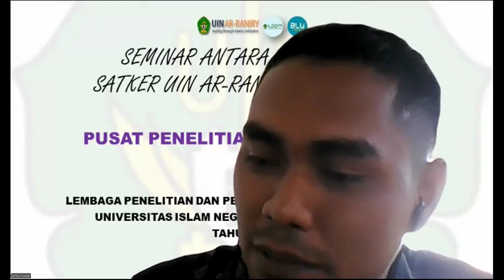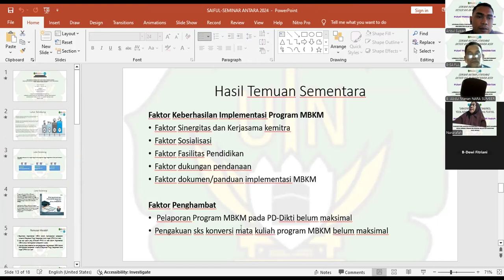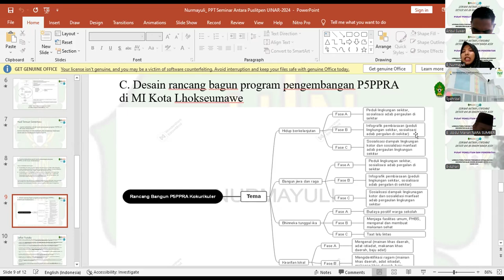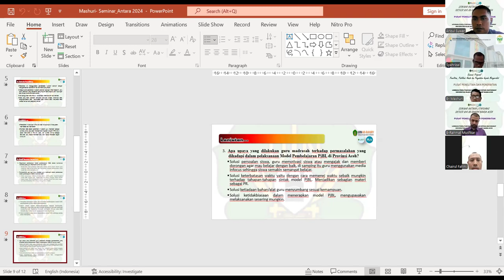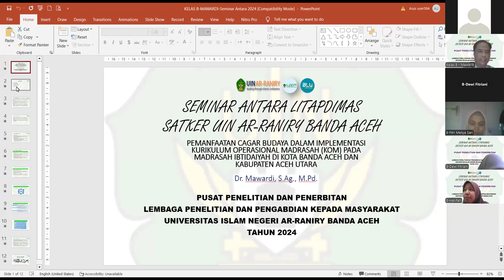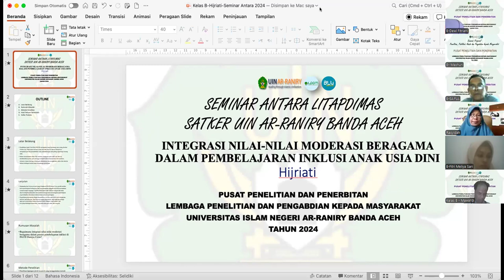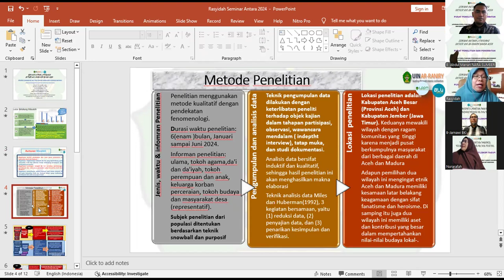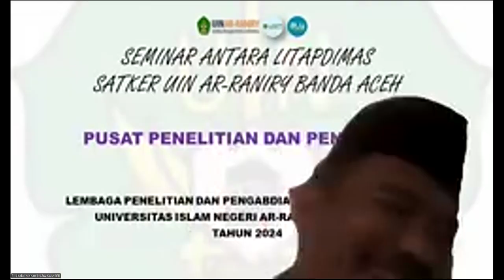Kelas B-Seminar Antara Litapdimas Satker UIN Ar-Raniry Banda Aceh Tahun 2024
REVIEWER:
Prof. Dr.Phil. Abdul Manan, S.Ag., M.Sc., M.A. (UIN Ar-Raniry)
Dr. Syahrizal, M. Ag (IAIN Lhokseumawe)

MODERATOR:
Arizul Suwar, M.Pd

VIDEO EDITOR:
Anton Widyanto
LP2M UIN Ar-Raniry Banda Aceh